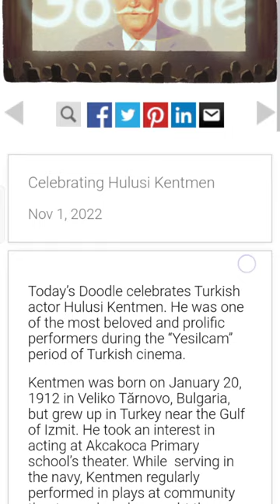Today's Doodle celebrates Turkish actor Hulusi Kentmen